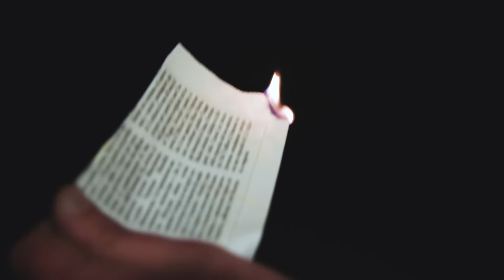Davide Turci - La sedia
Video prodotto da MaPh Production
Immagini e regia a cura di Matteo Luppi.
Si ringrazia il Teatro Tempio di Modena, gli attori Angelo Bigi, Fabio Baroncini, Carolina Tedeschi, Elena Ferretti, Stefano Stigliani, Pierfrancesco Casolari Terracini, Riccardo Codeluppi, Francesco Redeghieri, Francesca Magnani e Fernando Brancucci.
Un grazie alla grafica Elisa Manai per le splendide caricature e all'etichetta Senza Dubbi.
Infine un grazie speciale a Gianni Gargano, Massimo Bettalico, Gigi Zini e Francesca Franch.